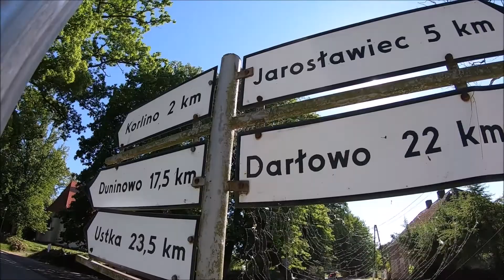Bałtyk rowerem cz.4 Darłówek